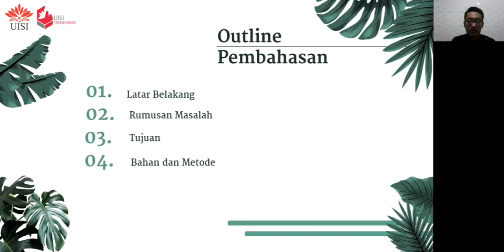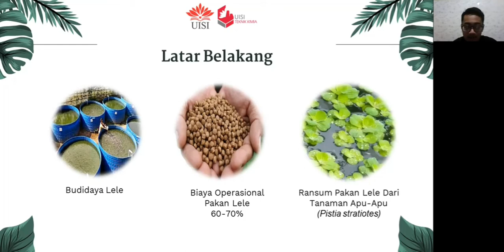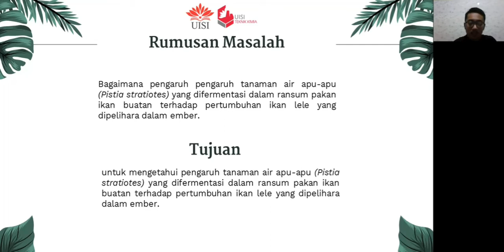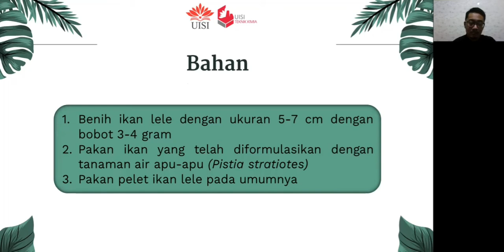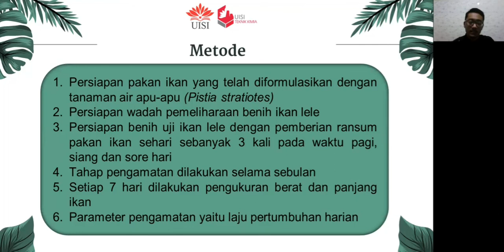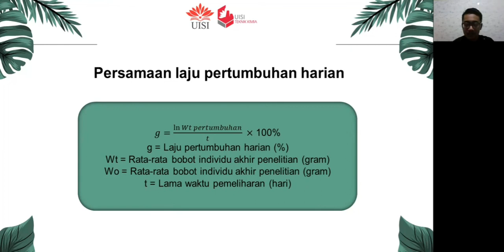KPB Presentasi PKM Muhammad Ivandio Kharisma 2031710034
Judul PKM :  Pengaruh Pemanfaatan Tanaman Air
Apu-Apu (Pistia stratiotes) Yang Difermentasi Dalam Pakan Buatan Terhadap Pertumbuhan Ikan Lele Yang Dipelihara Dalam Ember.

Nama Mahasiswa : Muhammad Ivandio Kharisma                                                                                     Dosen Pengampu: Okky Putri Prastuti, S.T., M.T